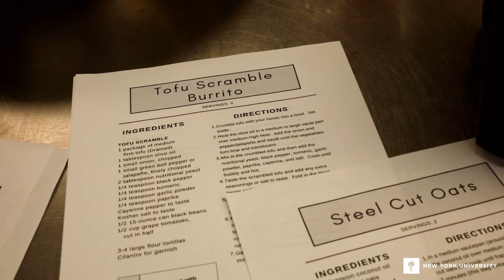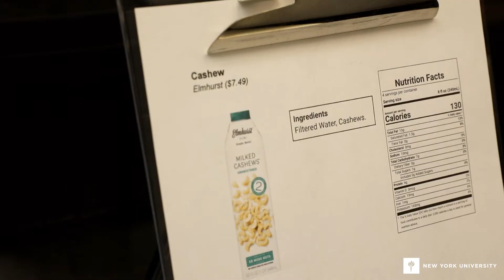Culinary Medicine at NYU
Culinary Medicine is an inaugural joint course between the NYU Grossman and NYU Steinhardt’s Nutrition and Food Studies department. With a mixture of culinary labs and lectures, this is a 7-part series extracurricular course designed to teach graduate students the tenets of evidence-based, whole-food, plant-based nutrition for the prevention and treatment of common chronic diseases.